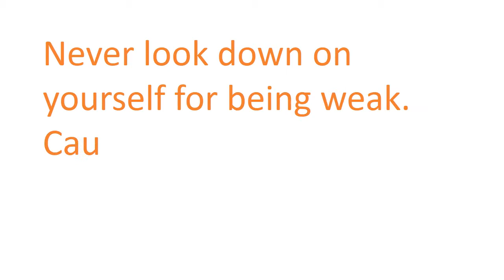Never Give Up - कभी हार मत मानो | Best Motivational Text